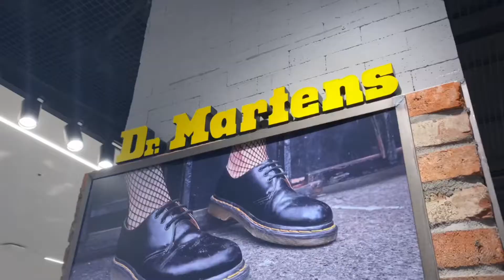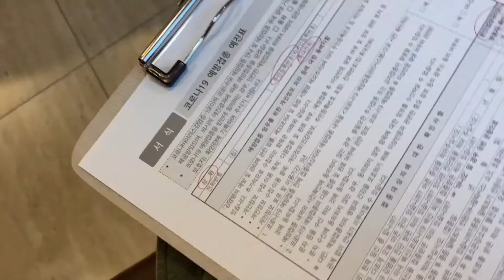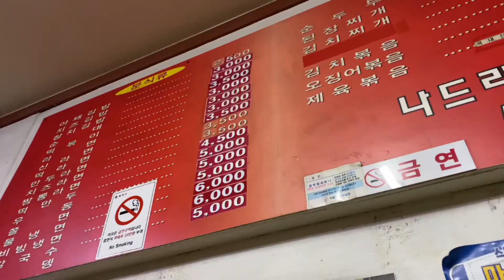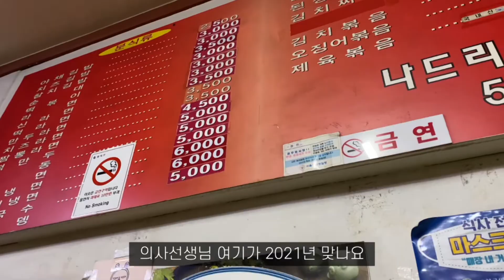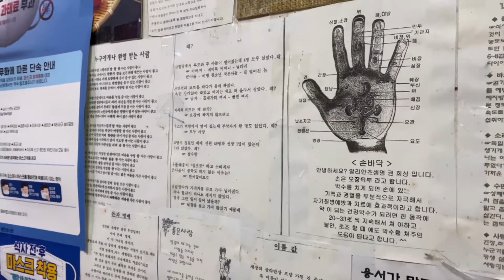브이로그 | 오오티디 | 뜨개질 중독자 | [제품협찬] 아침 피부진정루틴 OOTD VLOG in Seoul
안녕하세요!
이번영상은 초가을 요즘 일상을 담은 브이로그입니다 :)
요즘 날씨도 부쩍 추워지고, 일교차가 심한 계절인데 감기 걸리지 않게 건강조심하세요

*이 영상은 브랜드로부터 무상으로 제품을 제공받아 직접 체험 후 촬영한 후기영상이 포함되어있음을 알려드립니다.

- 사용제품 : VT코스메틱 프로시카 토너, 세럼, 마스크 크림